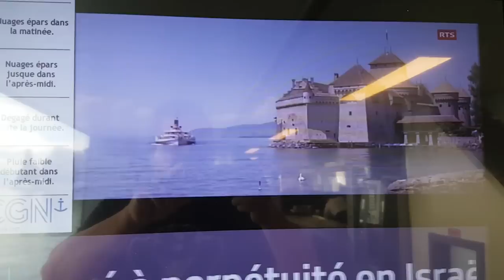Video 03 passeios de navio lac léman Suíça HD